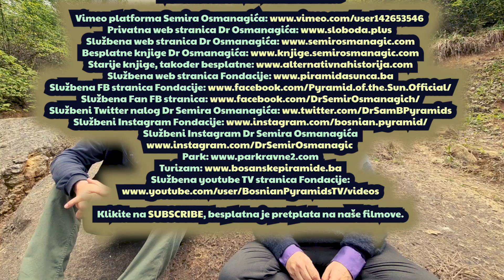Sal Rachele: 'This is obvious...' ('Ovo je očigledno...')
Ko su graditelji bosanskih piramida? Who are the builders of the Bosnian Pyramids?
Sal Rachele je učitelj, iscjelitelj, autor i mistik, a napisao je sedam knjiga. Razvio je iscjeljivanje vremenskom linijom, moćnu terapeutsku tehniku koja iscjeljuje traume iz ranog djetinjstva i prošlih života. Sal vodi mnogobrojne radionice i seminare diljem svijeta, a vodi i privatnu terapeutsku praksu u Hampshireu, Arizoni i Kaliforniji. On je također uspješan pijanist, vidovnjak i svjesni medij. Po drugi put je na bosanskim piramidama. Službena web stranica
Sal Rachele is a teacher, healer, mystic, psychic, timeline healer, author od seven books, musician and recording artist. He’s founder of Sananda Mystery School. This was his second visit to the Bosnian Pyramid site.